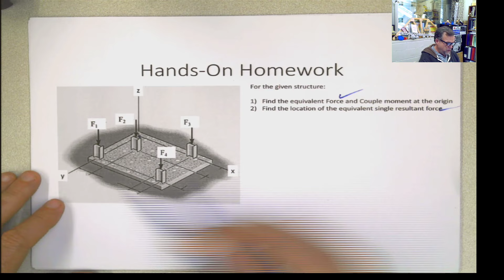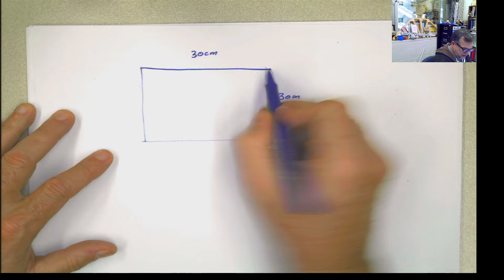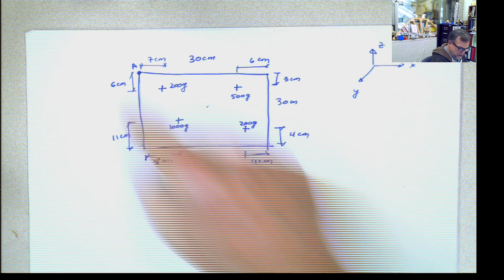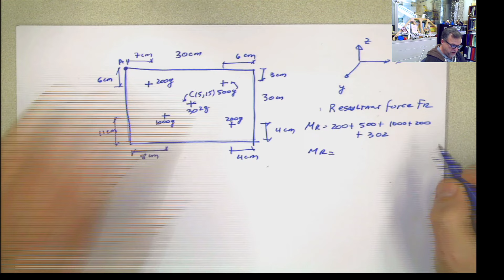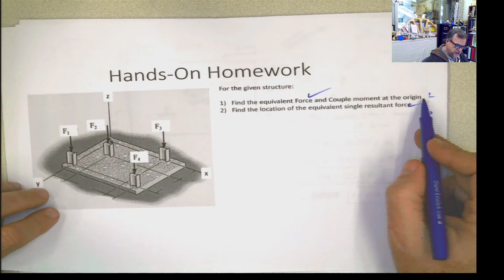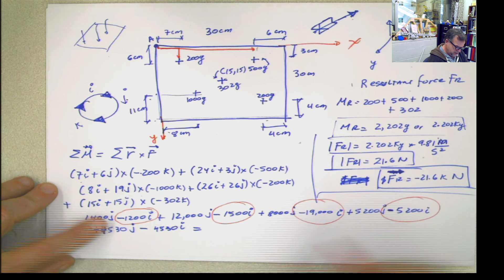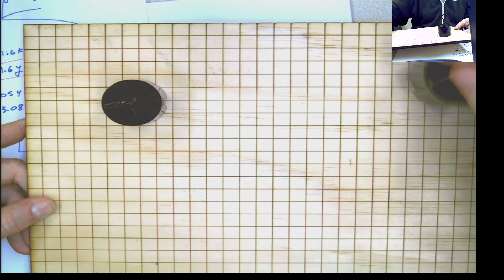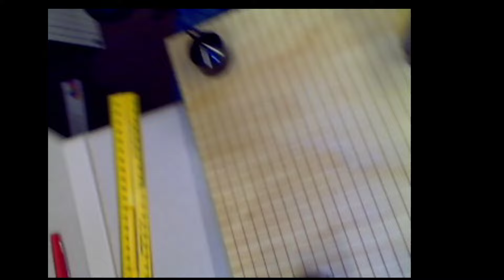Hands on HW 3 Equivalent systems 3D. I put the final answer in meters but OF COURSE I meant cm.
Equivalent System of Force and Couple Moment and Equivalent System of Single Resultant Force.